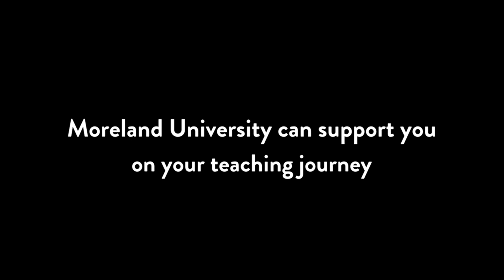Why Become a Teacher in 2024 with Dr. Daman Harris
Dr. Daman Harris of Anne Arundel County Public Schools mentions the need for teachers right now and how you can provide value experience as a career changer.